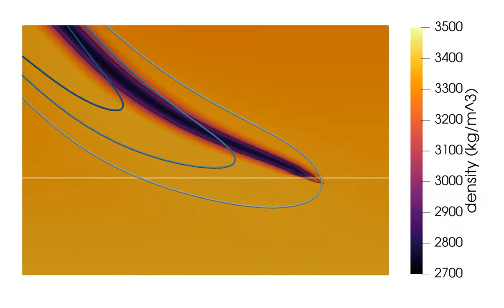Subducting slab - Full mass conservation